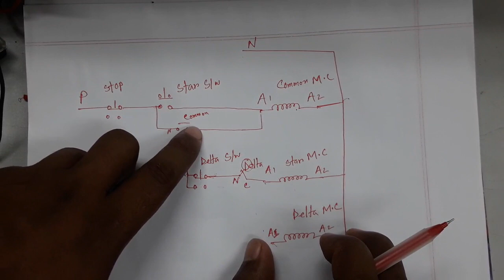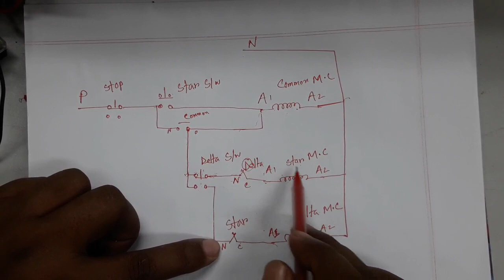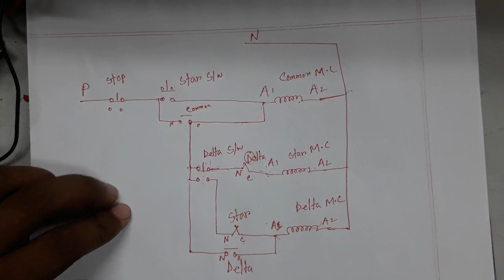তিনটি ম্যাগনেটিক কন্টাক্টর দিয়ে ম্যানুয়াল স্টার ডেল্টা স্টার্টার তৈরি করুন।